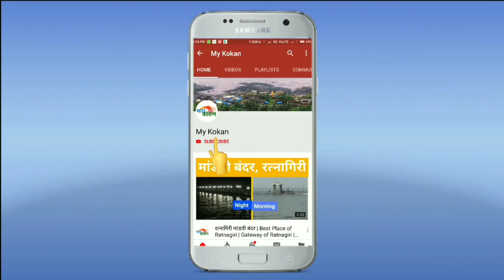छ. संभाजी महाराज यांचा सर्वात मोठा 25 फुट उंच पुतळा रत्नागिरीत | ना. उदय सामंत यांची वचनपूर्ती